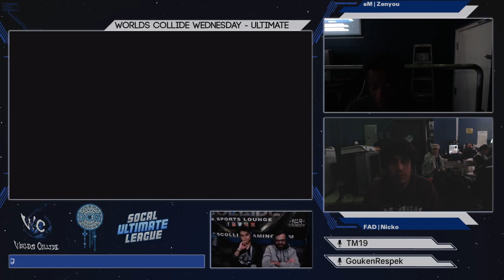WCW 51 - eM| Zenyou (Mario) VS FAD| Nicko (Shulk) Winners Finals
Follow for more Dream Catcher Gaming content.